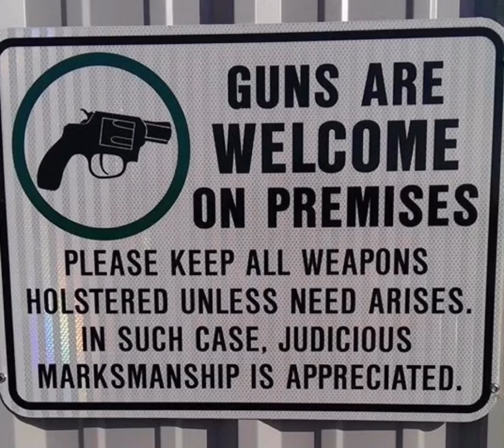Guns Talk Vlog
Gun talk